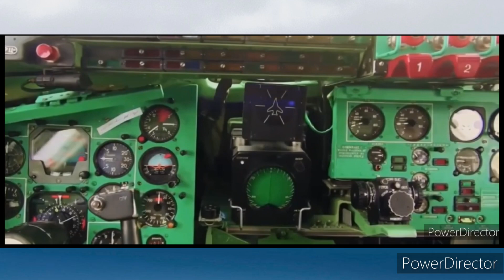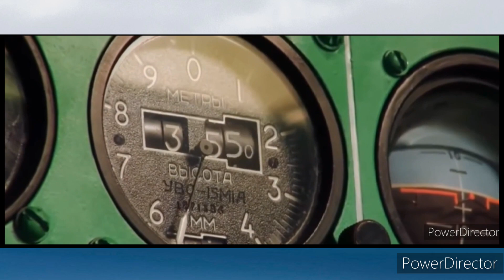Ту-95МС "Медведь" 🇷🇺 Tu-95MS "Bear"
Ту-95
(по кодификации НАТО: Bear — «Медведь»)
— Советский и Российский турбовинтовой стратегический бомбардировщик-ракетоносец, самый скоростной в мире самолёт с турбовинтовыми двигателями.
ВКС - Военно Космические Силы - России.
ВВС - Военно Воздушные Сил - России.

Tu-95
(according to the NATO codification: Bear — "Bear")
is a Soviet and Russian turboprop strategic bomber—missile carrier,
the world's fastest aircraft with turboprop engines.
VKS - Military Space Forces - of Russia.
Air Force - Air Force - of Russia.